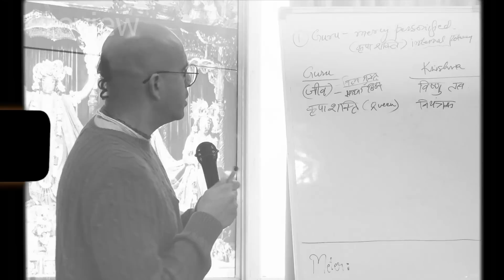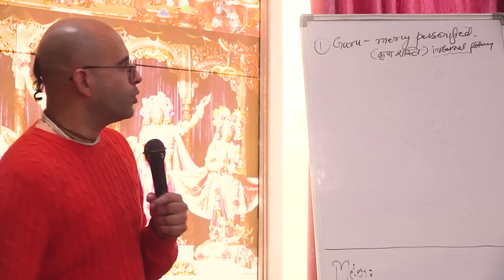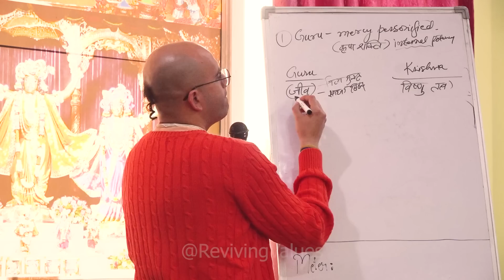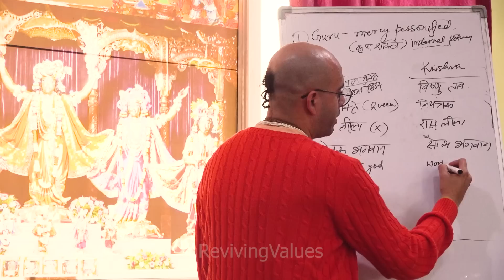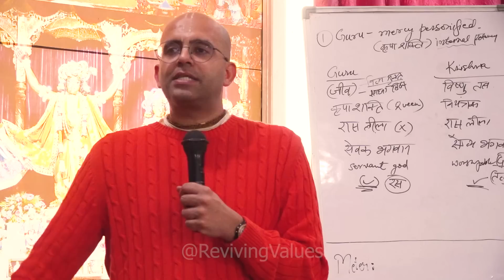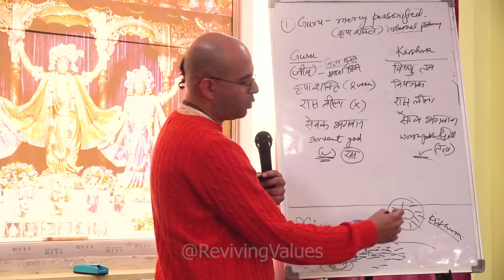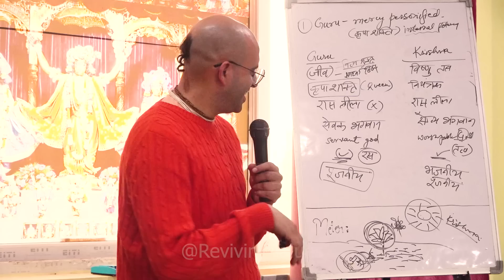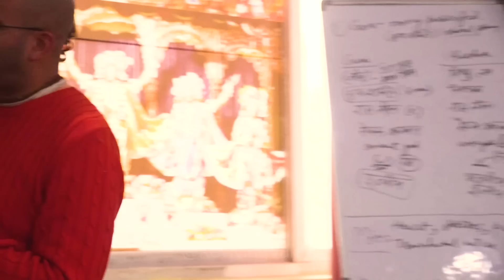असली Guru और Guru-Ghantal की सही पहचान || HG Amogh Lila Prabhu || Reviving Values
- Join our WhatsApp Community for latest updates

HG Amogh Lila Prabhu
(Motivational Speaker at Sri Rukmini Dwarkadhish ISKCON Temple, Dwarka)

His Grace Amogh Lila Prabhu is a Vice President of ISKCON Dwarka. ISKCON Dwarka is one of the most vibrant temples in DELHI, NCR, influencing countless lives of people across the globe.
Furthermore, HG Amogh Lila Prabhu is a director of ISKCON Youth Forum Dwarka, New Delhi, which is providing guidance to thousands of youth in Delhi and outside Delhi as well.
He is very famous on social media like YouTube.
IIM Ahmedabad, various IITs, and NITs have also recognized HG Amogh Lila Prabhu as a guest faculty. Not only students but also families and corporate sector individuals take lifestyle coaching from him.
This way, he is having a remarkable impact on the betterment of society at large.

Amogh Lila Prabhu Live
amogh lila prabhu bhagavad gita Mahabharat Ram Katha
amogh lila prabhu lectures in hindi
amogh lila prabhu latest
Asli Guru vs nakli guru
Real guru vs Fake guru
sadhguru
guruji